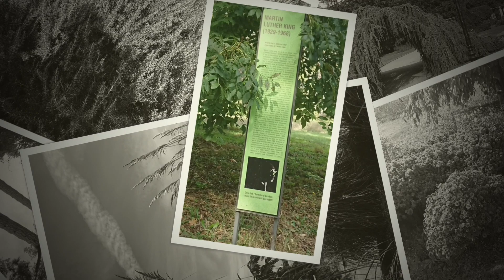Ν. Lygeros: Parc de la Tête d'Or. Lyon 18/10/2021